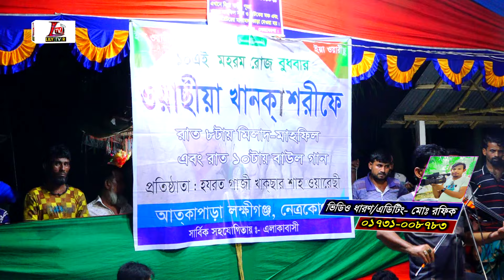নবীর বংশ ধ্বংস হয়েছে এই মাসে এর চেয়ে দুঃখের মাস মুসলমান এর হতে পারে না II সালাম সরকার II Lily Tv R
🥀 Welcome To  Lily Tv R  Official Youtube Channel
Song: Hasan Morlo Johor Keia
Singer: Baul Salam Sarkar
Lyrics:  Baul Salam Sarkar
Camera & Edit: Rafiq BA
Video Language: Bangla
Level: Lily Tv R

SONG VIDEOS

* ANTI-PIRACY WARNING * This content is Copyright to Lily Tv R Production. Legal action will be taken against those who violate the copyright of the following material presented!

বিঃ দ্রঃ এই চ্যানেলের সমস্ত গান [  Lily Tv R  ] স্বত্বাধীকার । কেউ কপি করলে আইনানুগ ব্যাবস্থা গ্রহন করা হবে, 🤙 আর কারো কোন পরামর্শ কিংবা অভিযোগ থাকলে আমাদেরকে জানান, আমরা আছি সবসময়, ধন্যবাদ।🥀 Welcome To  Lily